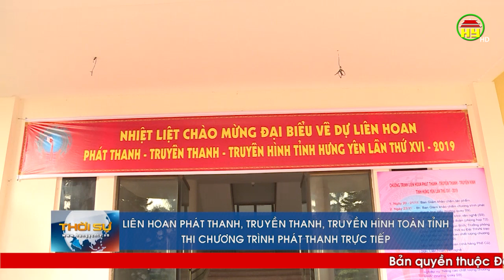Thi chương trình phát thanh trực tiếp tại Liên hoan Phát thanh -Truyền thanh -Truyền hình tỉnh